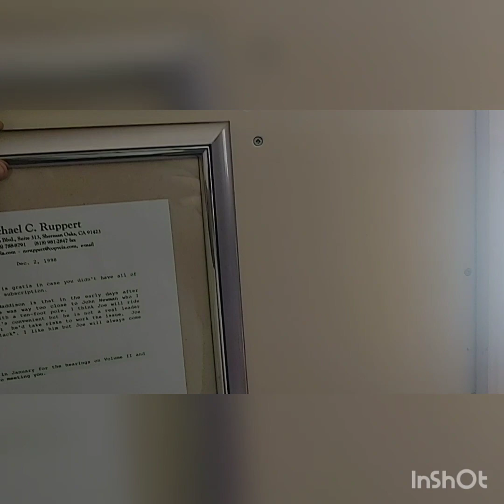fire side chat, Garth Brooks tries to save the country